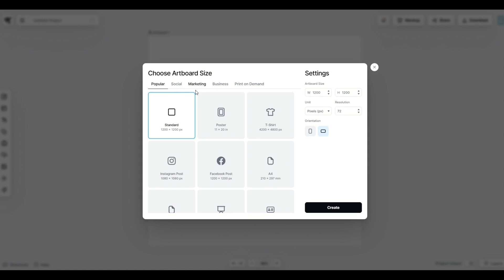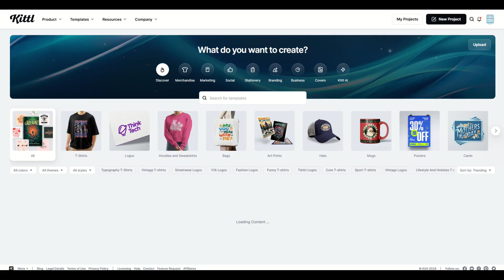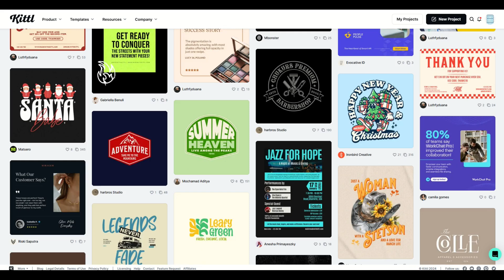KITTL Tutorial - How to GROUP & ALIGN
If you have many individual elements inside of a Kittl design, you will often need to align them (center, middle, etc.). In this tutorial I walk through how you can group objects and then align them with ease.

Kittl has awesome templates that you can use for making print-on-demand sales. Check out my Kittl video tutorials to make designs that can sell on print-on-demand sites like Merch by Amazon, Redbubble and Teepublic.